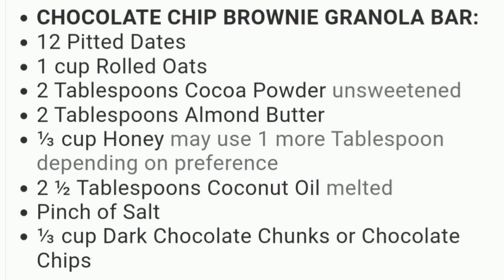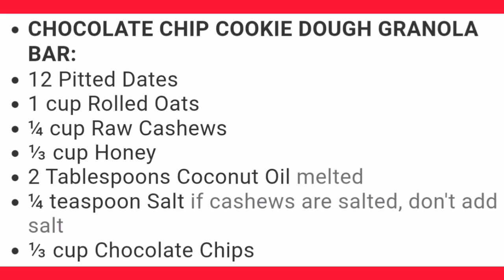My Favourite Home Made Energy Bars | Tasty Food On The Go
Six Flavours | My Favourite Home Made Energy Bars | Tasty Food On The Go

Home Made Energy Bars Recipes

Here are six Home Made Energy Bars Recipes are made with all-natural, nutritious ingredients to give you energy on the go.

INGREDIENTS
PEANUT BUTTER and CHOCOLATE ENERGY BAR:

12 Pitted Dates

1 cup Rolled Oats

¼ cup Peanut Butter natural

⅓ cup Honey

2 Tablespoons Coconut Oil melted

¼ teaspoon Salt

⅓ cup Dark Chocolate Chunks or Chocolate Chips

Peanuts optional
TROPICAL PINEAPPLE COCONUT MACADAMIA ENERGY BAR:

12 Pitted Dates

1 cup Rolled Oats

2 Tablespoons Almond Butter

⅓ cup Honey

2 Tablespoons Coconut Oil melted

½ cup Coconut Flakes unsweetened

½ cup Dried Pineapple chopped

½ cup Macadamia Nuts chopped

CHOCOLATE CHIP COOKIE DOUGH ENERGY BAR:

12 Pitted Dates

1 cup Rolled Oats

¼ cup Raw Cashews

⅓ cup Honey

2 Tablespoons Coconut Oil melted

¼ teaspoon Salt if cashews are salted, don't add salt

⅓ cup Chocolate Chips
APRICOT WHITE CHOCOLATE ENERGY BAR:

12 Pitted Dates

1 cup Rolled Oats

2 Tablespoons Almond Butter

⅓ cup Honey

2 Tablespoons Coconut Oil melted

½ cup Dried Apricots diced

⅓ cup White Chocolate Chips
CHOCOLATE CHIP BROWNIE ENERGY BAR:

12 Pitted Dates

1 cup Rolled Oats

2 Tablespoons Cocoa Powder unsweetened

2 Tablespoons Almond Butter

⅓ cup Honey may use 1 more Tablespoon depending on preference

2 ½ Tablespoons Coconut Oil melted

⅓ cup Dark Chocolate Chunks or Chocolate Chips
CRANBERRY WALNUT TRAIL MIX ENERGY BARS:

12 Pitted Dates

1 cup Rolled Oats

2 Tablespoons Almond Butter

⅓ cup Honey

2 Tablespoons Coconut Oil melted

½ cup Dried Cranberries

⅓ cup Walnuts
INSTRUCTIONS

How to make each Home Made Energy Bar Recipe:

Type 1. (Smooth bars) Combine dates, honey, nut butter or nuts, and coconut oil in food processor or blender. If you want to blend the oats into a flour-type consistency, add to food processor.
Pulse mixture until smooth.

Type 2. (Chunky bars) If you want hearty bars (like a granola / muesli / flapjack bar), stir in oats when you add mix-ins. (Chop ingredients into small even sized pieces.)

Place mixture into a bowl and stir in remaining mix-in ingredients.

Press into a small pan or baking dish (I use a quarter baking sheet) and place into freezer to chill for 15 minutes to allow the bars to set up.

Remove from freezer and cut into bars.

Store in pantry, refrigerator, or freezer.
HOW TO STORE HOMEMADE GRANOLA BARS:

Keep the energy bars individually wrapped in foil or (Zip locked bags) in the refrigerator, freezer, or in your pantry. Keep them in a freezer and pull them out anytime and let them come to room temperature in about 15 to 20 minutes.
I hope you love these Home Made Energy Bar Recipes! Let me know what you think...

Music
1.
2. Splice app (GoPro)
3. Bloomer
4. Swallow
Upcoming events
26 Feb.
Omloop Het Nieuwsblad Elite Men
Omloop Het Nieuwsblad Elite Women
2022年冬季奥运会